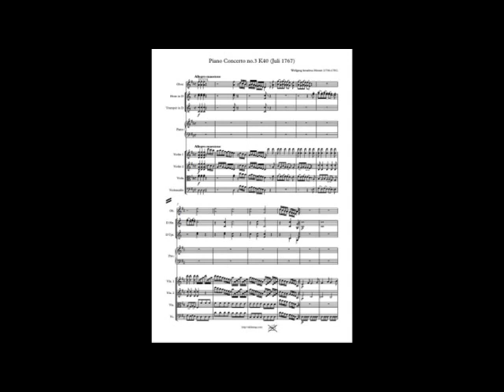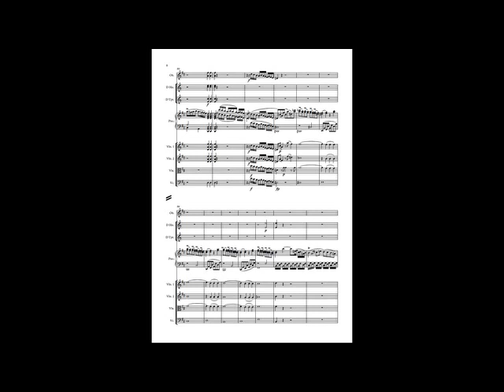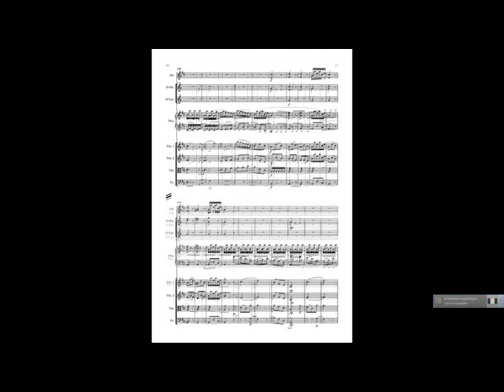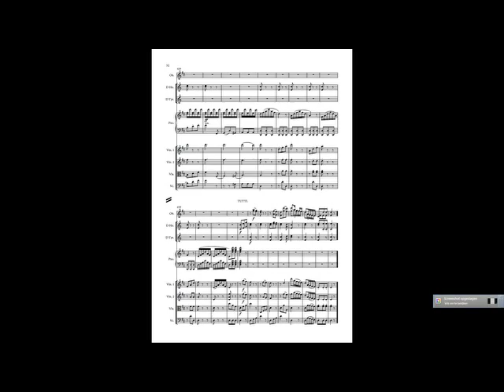Mozart piano Concerto 3 K40 without piano